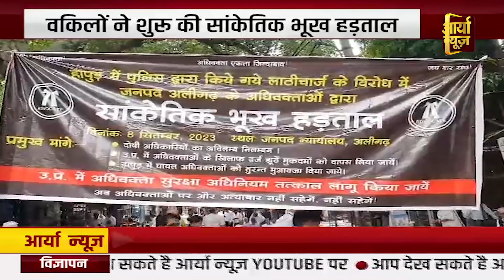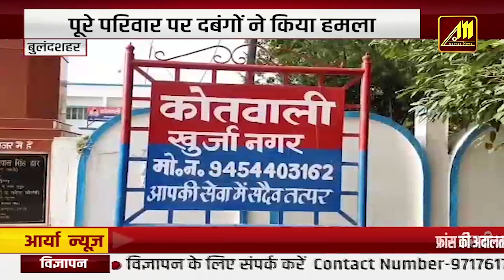अमृत कलश यात्रा में शामिल हुए सीएम योगीyogi